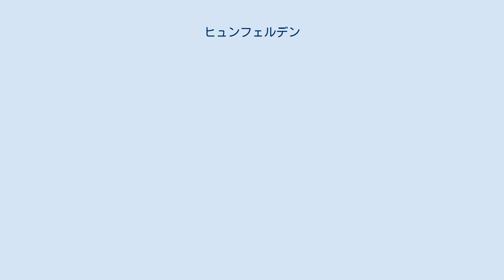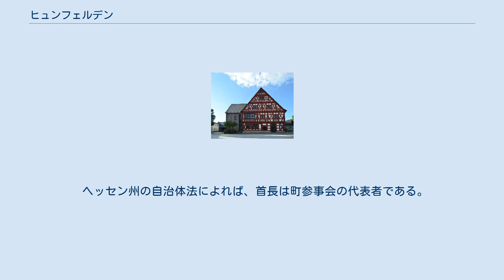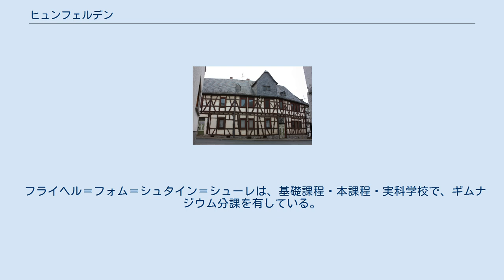ヒュンフェルデン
ヒュンフェルデン (ドイツ語: Hünfelden) は、ドイツ連邦共和国ヘッセン州ギーセン行政管区のリムブルク＝ヴァイルブルク郡に属す町村である。
 ヒュンフェルデンは、ヘッセン州の州都ヴィースバーデンの北側のタウヌス山地に位置しており、ヒューナー街道（連邦道 B417号線）に面している。
 ヒュンフェルデンは、北はリムブルク・アン・デア・ラーンおよびブレヒェン、東はゼルタースおよびバート・カムベルク（以上いずれもリムブルク＝ヴァイルブルク郡）、南はヒュンシュテッテンおよびアールベルゲン（ともにラインガウ＝タウヌス郡）、西はアール＝アインリヒ連合自治体およびディーツ連合自治体（ともにラインラント＝プファルツ州ライン＝ラーン郡）と境を接している。
 この町は、かつて独立した町村であった以下の7地区から構成されている。
 人口は2019年1月1日現在の数値である。
 自治体ヒュンフェルデンは、ヘッセン州の地域再編に伴い、1971年10月1日にそれまで独立した町村であったダウボルン、ヘーリンゲン、キルベルク、メンスフェルデン、ノイハイム、ネースバッハ、オーレンが合併して成立した。
「ヒュンフェルデン」という町名は、ヘーリンゲン地区およびオーレン地区の周辺にハルシュタット時代の石塚 (ドイツ語: Hünengrab) が遺されていることにちなんで命名された。
自治体成立時のこの町の人口は 6,952人であった。
 この町に属す集落の最も古い文献記録は、775年のメンスフェルデンである。
ダウボルン村、ヘーリンゲン村および現在のキルベルク地区内にあってやがて衰退したブーベンハイム村が、790年のプリュム修道院の財産目録に記録されている。
現在のヒュンフェルデン町内を古い街道「ヴィア・プブリカ」およびヒューナー街道（現在の連邦道 B417号線）が通っていた。
1355年にキルベルクに城塞が建設された。
 1235年にシトー会グナーデンタール女子修道院が創建された。
この修道院は1590年に大きな尼僧宿舎を建設した。
宗教改革後この施設は、ナッサウの邦有地となった。
1969年にここでキリスト教コミュニティ「イエズス兄弟団」が設立された。
 ヒュンフェルデンの町役場 ヒュンフェルデンの町議会は 31議席からなる。
 ヘッセン州の自治体法によれば、首長は町参事会の代表者である。
ヒュンフェルデンでは参事会は首長の他7人の名誉職の会員からなる。
首長は2011年3月1日から無所属のジルヴィア・ショイ＝メンツァーが務めている。
彼女の任期は2023年までである。
彼女の前任者はノルベルト・ベジーアで、1999年から2011年まで町長を務めた。
 キルベルクのシュタインシェス・ハウス ヒュンフェルデンは田舎の風情を持つ人気の住宅地に発展した。
ヴィースバーデンやリムブルクに至る連邦道 B417号線を有しており、交通の便が良い。
少し離れた場所に連邦アウトバーン A3号線のリムブルク南インターチェンジおよびバート・カムベルク・インターチェンジがあり、これを利用してライン＝マイン地区へ素早く移動することができる。
最寄りの広域鉄道の駅はリムブルク南駅である。
 フライヘル＝フォム＝シュタイン＝シューレは、基礎課程・本課程・実科学校で、ギムナジウム分課を有している。